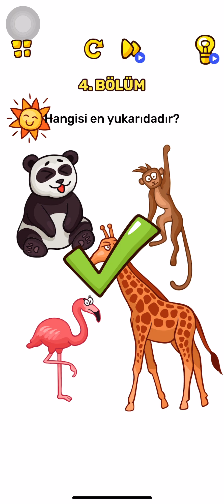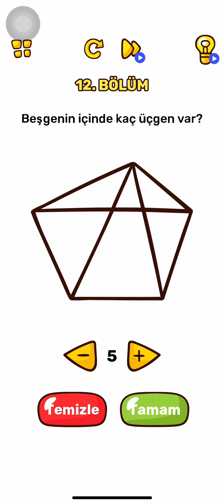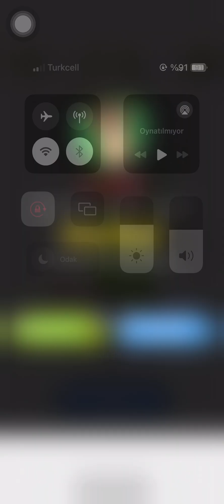BRAİN BLOW 1 2 3 4 5 6 7 8 9 10 11 12 13 14 15 16 17 18 19 20